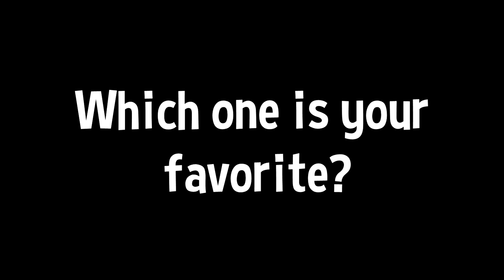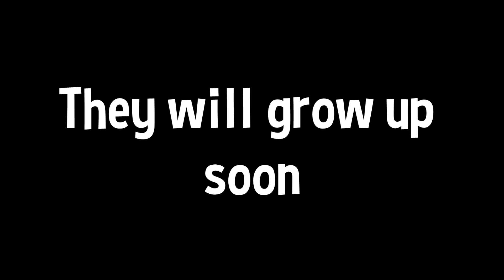New pets has arrived! Admin and Nimda and Zaila on PK XD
In this video we will check The new XD Archives Pets!

• My PK XD Username: RAmcKOS (# 000)